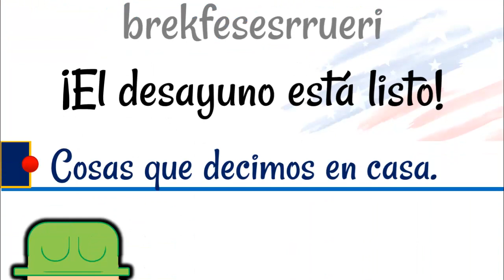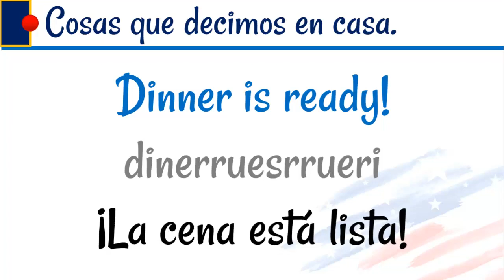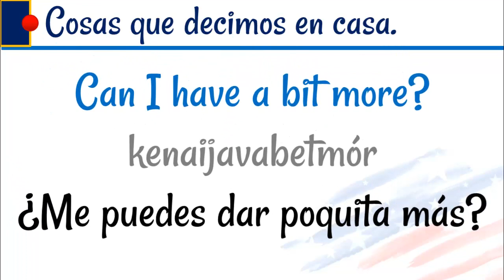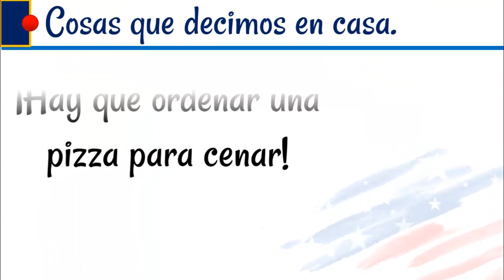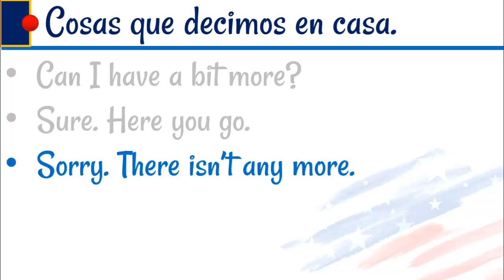INGLÉS en 30 Días | Day #11 | Aprende inglés sin maestro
Puedes apoyar mi canal dejando tu LIKE y tu comentario. Recuerda: Estudia duro hasta que las personas que dudaron de ti, te pregunten cómo lo estás logrando.